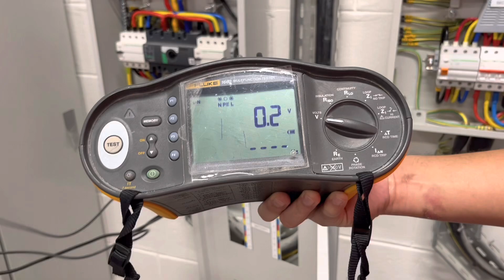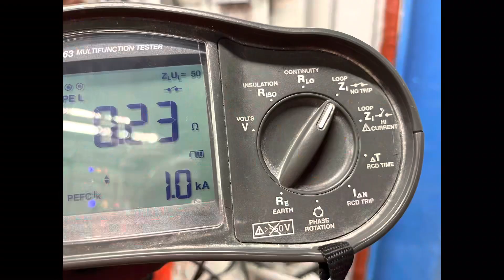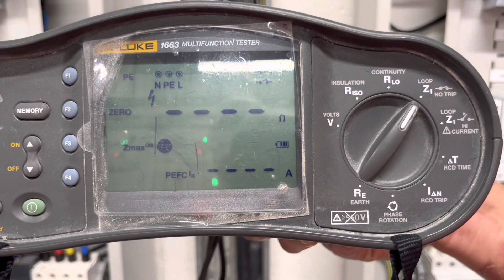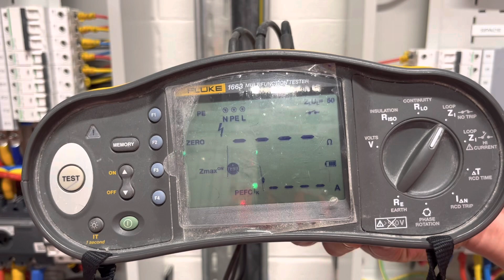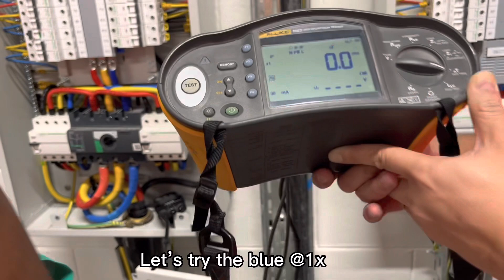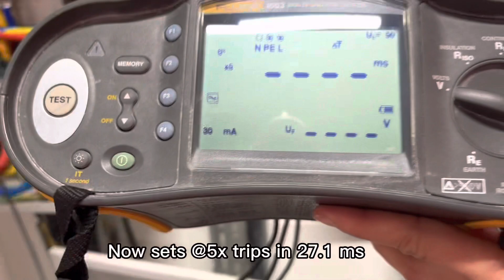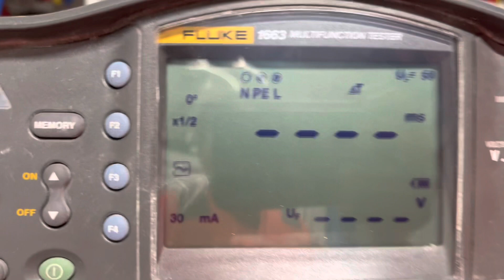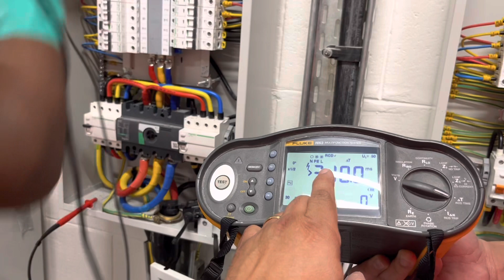FLUKE 1663 | RCD TEST | Voltage & Impedance | Actual Commissioning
This is one of the most comprehensive cover I made in testing wires and DB's using FLUKE 1663. In this test we conduct it in the DB side. In my other post, the test is in the load side which is very near to accurate test results reading,